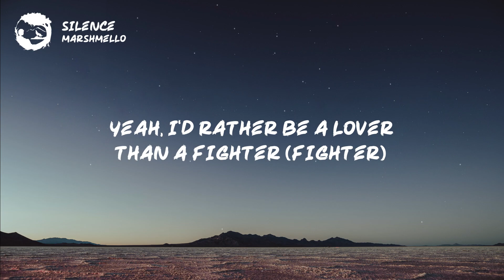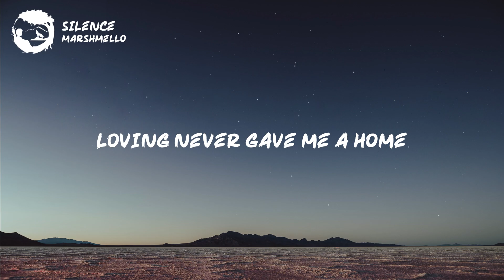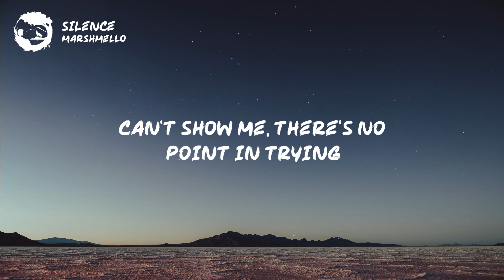Marshmello - Silence (Lyrics) ft. Khalid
🎧 You are listening Marshmello - Silence (Lyrics) ft. Khalid.

CREDIT : I not owned the song please respect the owner. Thanks to Marshmello & Khalid for this beautiful song.

Song :  Silence
Artist : Marshmello & ft. Khalid

Marshmello - Silence ft. Khalid

Lyrics 🎤
[Verse 1]